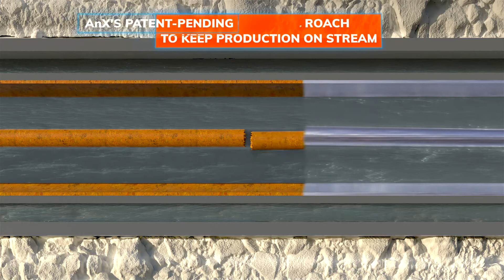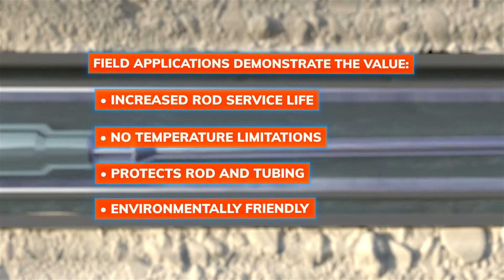AnX Coiled Rod Pro-Rod